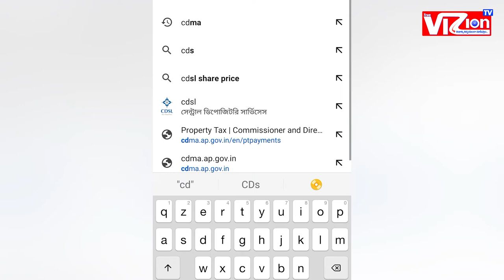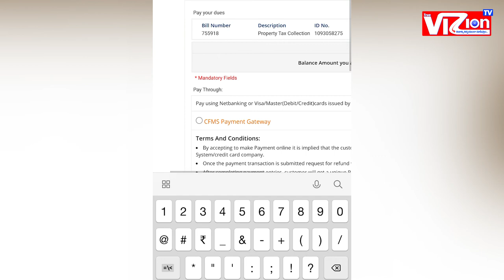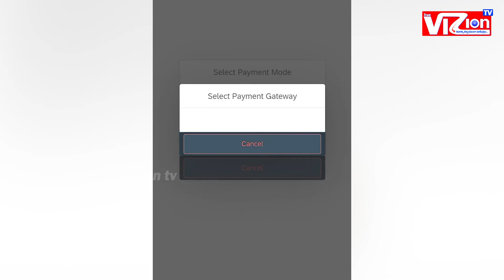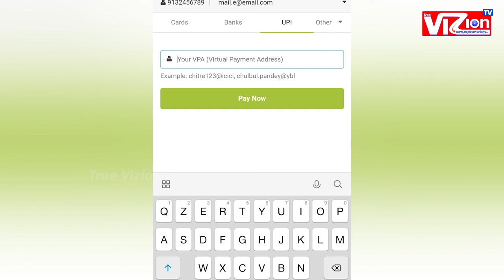ఇంటి పన్ను ఆన్లైన్ లో ఎలా కట్టాలి | how to pay property tax in online ||TrueVizion Tv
True VIZion Tv నిజాన్ని నిర్భయంగా చూపిస్తాం...

Description
True VIZion TV Channel is the popular Telugu News channel Across Andhra Pradesh. Telugu Live news gives 24 Hours live news covering Political news, sports news, Entertainment news, facebook live events, comedy Telugu web series and Tollywood movie Education and Devotional updates .  Free Telugu News Channel, 24/7 news.
Uttarandhra Srikakulam, Vizianagaram,Visakhapatnam Telugu channel